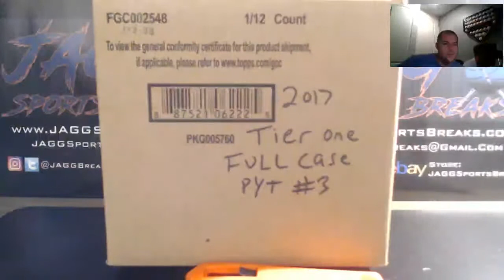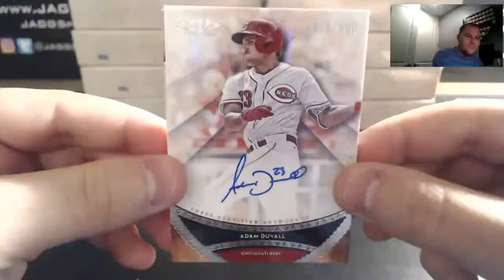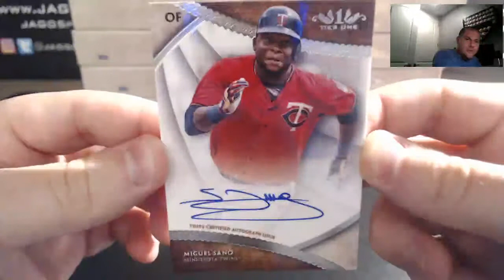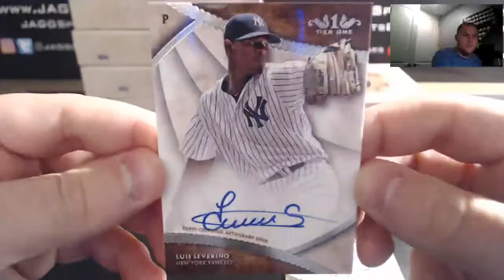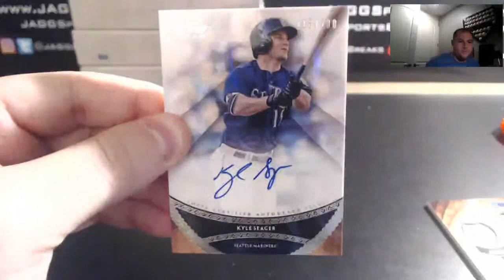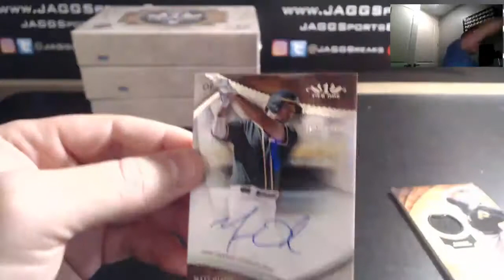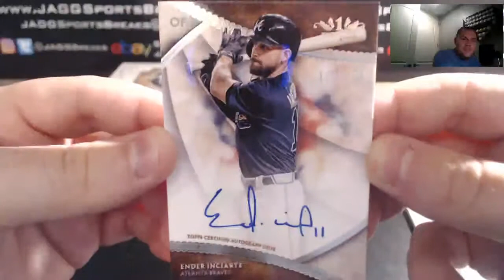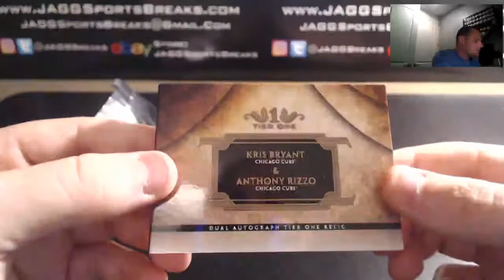2017 Topps Tier One Full Case PYT #3 SICK BOOK!!!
2017 Topps Tier One Full Case PYT #3